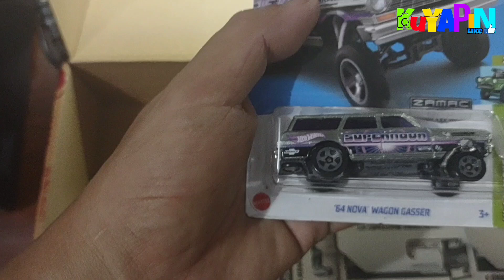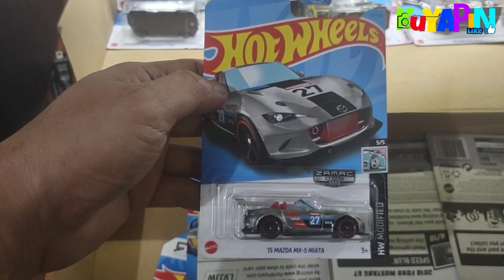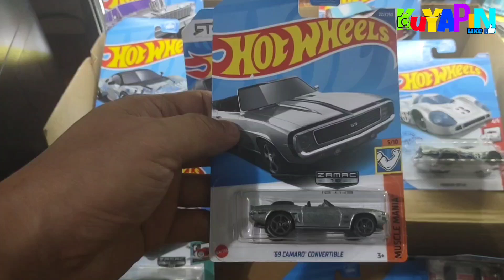Hotwheels Zamac Collection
Zamac is an acronym for the Zinc, Aluminum, Magnesium, and Copper alloy from which die-cast Hot Wheels are made.